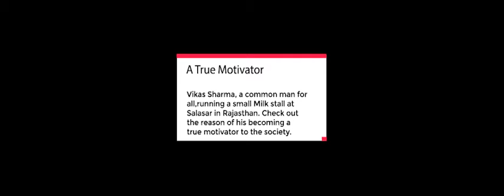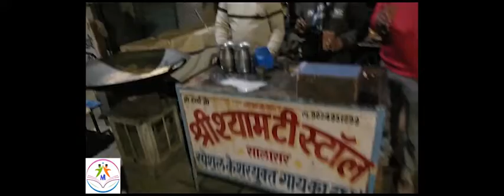Video 1 | True Motivator | Vikas Sharma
Coming out of a village in Salasar Rajasthan to run his Milk Stall and earn money in the evening for the livelihood while during day he supports his wife in different household chores to let her study for the CivilServicesExam, although he himself has not completed his primary education but he knows the value of education.
He is a true Motivator .